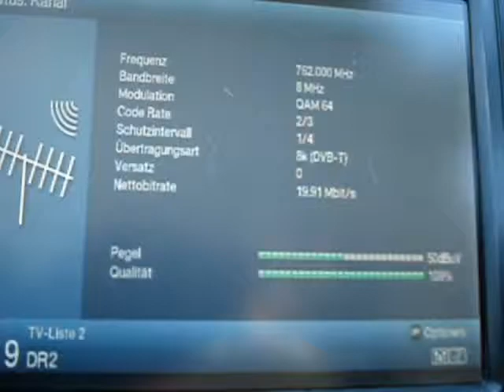04.07.2018, PCH1: DIGI TV 2, Nordjylland, K57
Und sogar von der Nordpitze Jütlands kam was an: DIGI TV 2, SFN Nordjylland (Nordjütland), K57.

The next log came from Denmark's Northern Edge: DIGI TV 2, SFN Nordjylland (Northern Jylland), on ch57.

Content of DIGI TV 2
DR 2
DR 2 Syn
DR 3
DR 3 Syn
DR K
DR K Syn
DR Ultra
DR Test (relays DR 2)
Folketinget